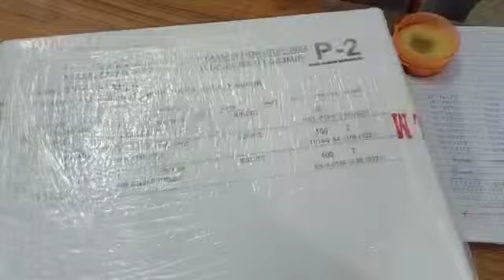Morning Exam Paper Unboxing Video 2022 06 16 at 8 12 59 AM